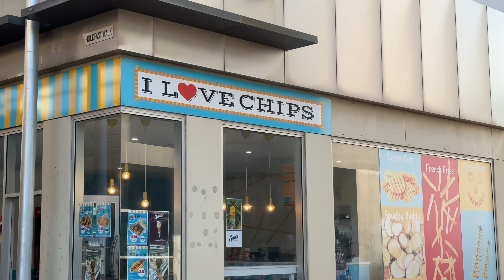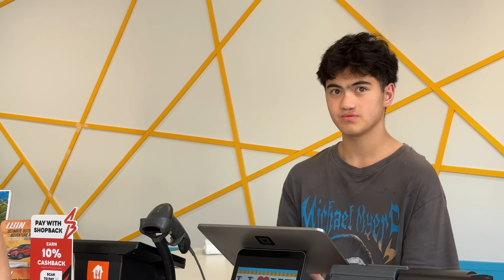SUPRISE VISIT FOR KING at work | Diana Zubiri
We are so proud of King, this Summer School Holidays he is trying to get as many work days in as possible, especially on the public holidays as he gets double pay. He finally has a healthy savings and is so mature and understanding about how money works and he even bout us dinner. It is great to see him learning all these life milestones so early. Another milestone is my breastfeeding journey that has finally come to an end. It wasn't easy emotionally but at the same time Mimi is handling it very well. A great start to 2024.

dianazubirismith
thisisandysmith
aliyahrosesmith
amirajadesmith